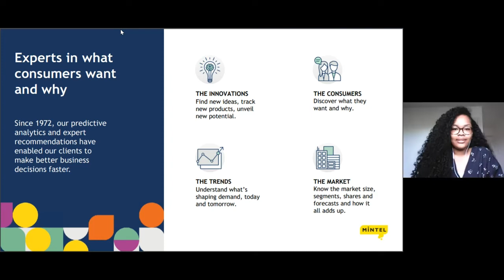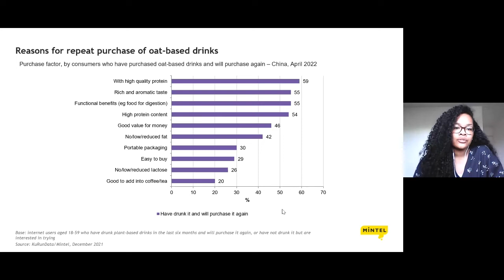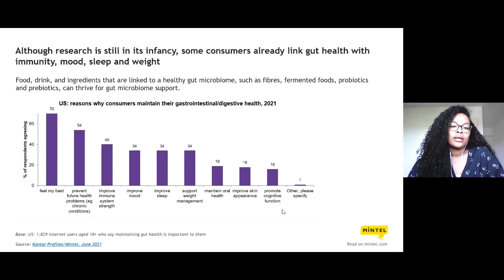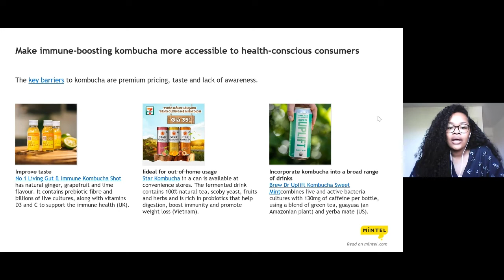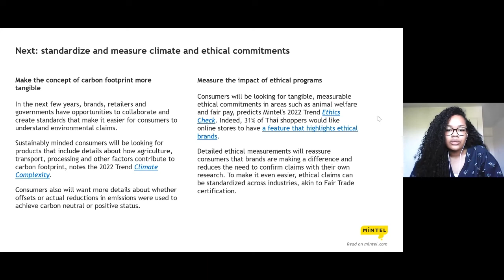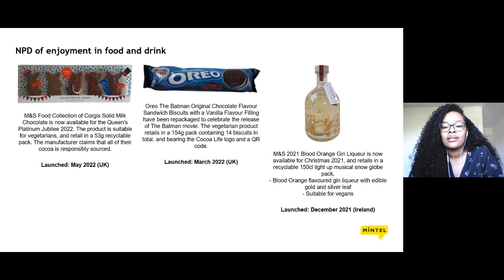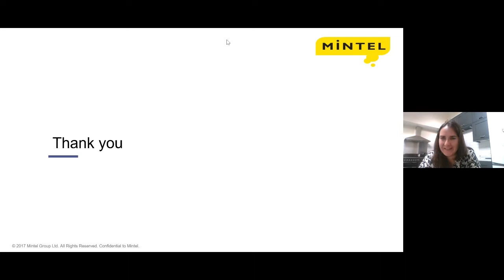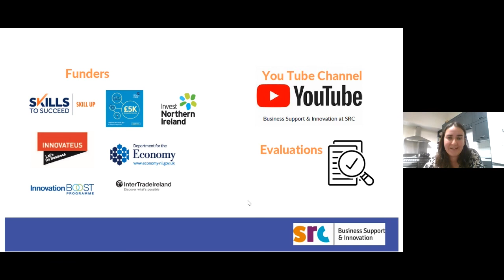Food & Drink Trends 2022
In this webinar, Rebecca Blenman, Market Research Analyst at Mintel Ireland discuss’ four key trends in the food and drink industry for 2022.  Rebecca provides a detailed insight for new and existing businesses operating in the sector by exploring:
•        The health benefits of plant-based food and drink
•        Food and drink products with functional health claims
•        Ethical packaging and recycling initiatives
•        The impact of Mintel’s Enjoyment Everywhere trend in the food and drink sector